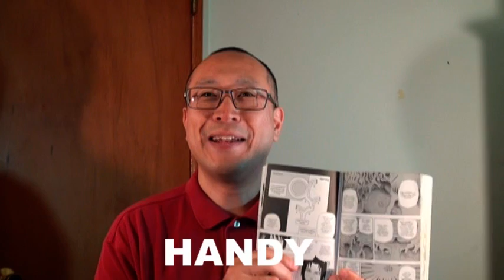ナルトの英語140 ナルト英語版61巻の34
210ページ

IT WAS MOST HANDY IN HUGE BATTLES THAT THE UCHIHA CLAN COULD NOT
AFFORD TO LOSE.

日本語版ナルトでは、『大きな戦いにおいて、うちは一族が決して失敗できぬとき、
イザナギが、大きく貢献する術となった』です。

HANDYは、役に立つという意味です。
AFFORDは、～する事ができるという意味です。
ITは、イザナギの事です。

うちはイタチが、イザナギとイザナミの解説を初めました。
イザナギは、失明のリスクがあるが、ほとんど完璧に
自分の欲しい結果を得ることができ術。
そのような術を使うことができる術者は、暴走してしまい、
術者が二人以上いる場合は、都合のいい結果を奪い合うことになったと。
それを止めるために作られた術が、イザナミである。